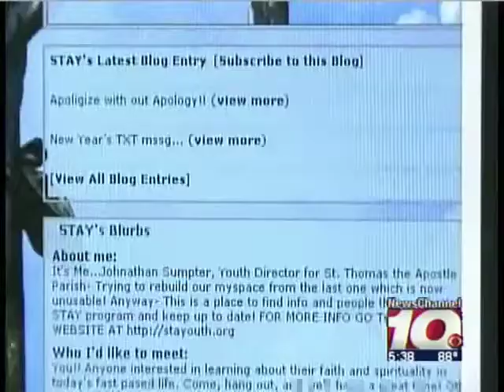Faith and Technology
St. Thomas the Apostle Catholic Church in Amarillo utilizes technology for outreach of teens.